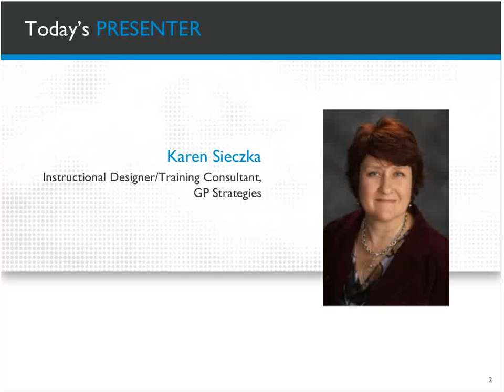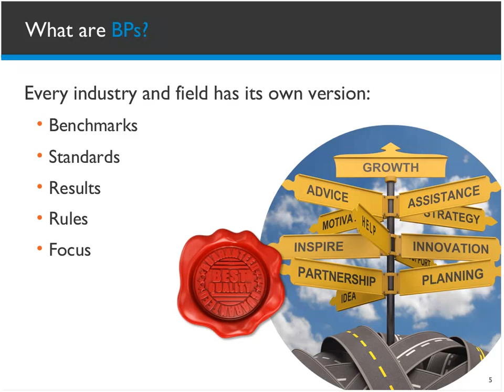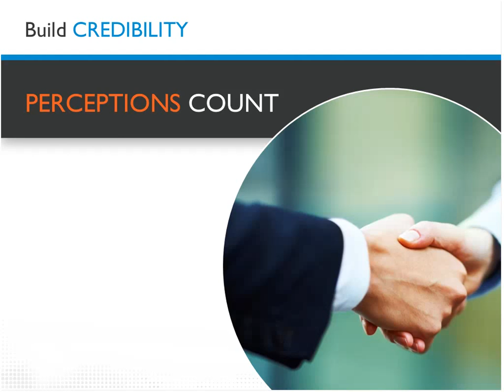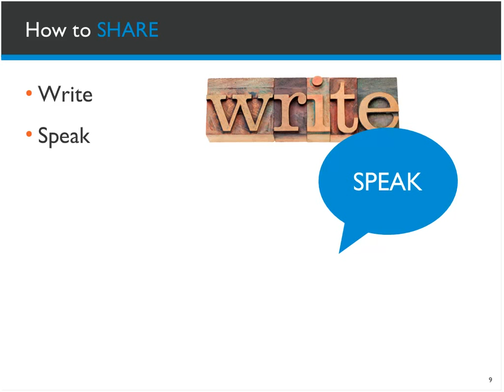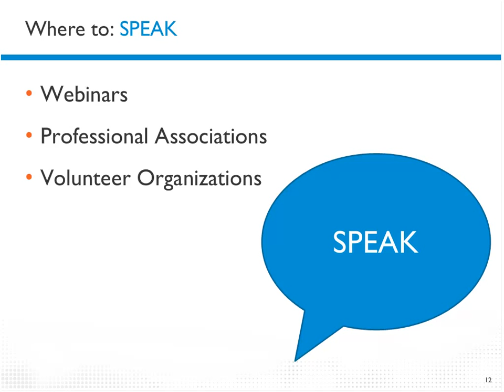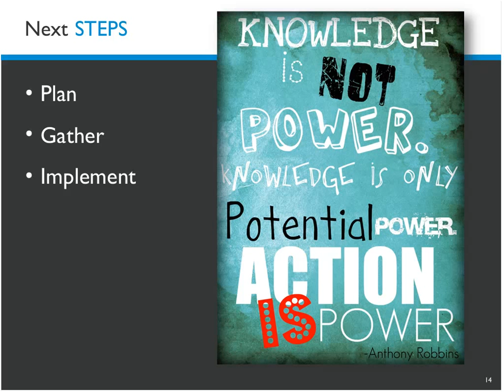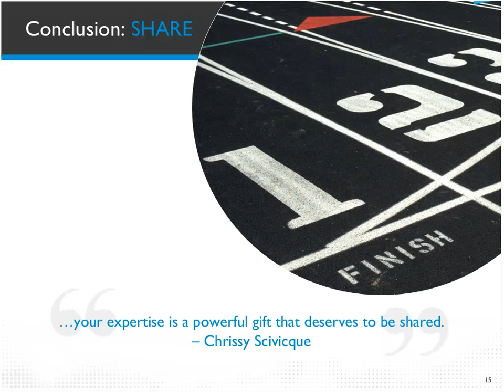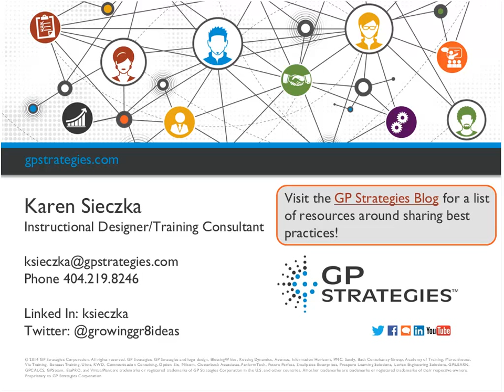Webinar: Why, How, and Where to Share Best Practices for Learning & Development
As learning and development professionals, we know the value of locating resources, sharing ideas, and learning about best practices from the experts in the field, so why then do we seem to underestimate or ignore the value of our own hard-earned knowledge and insight? Our experience and expertise are unique assets we can share in the workplace. They are a professional advantage that we can leverage within the organization to mentor colleagues and use to gain new clients.